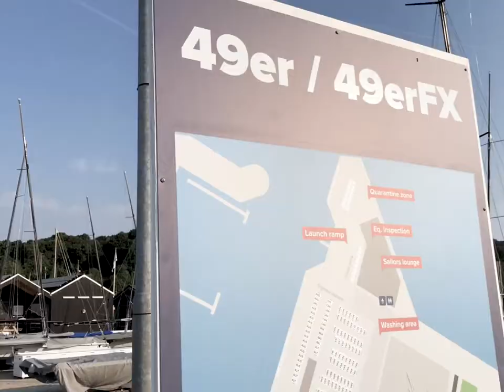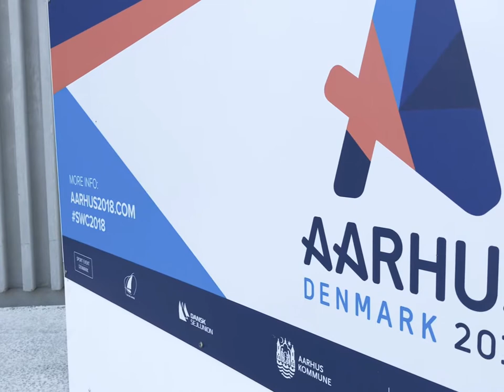Mød AU's VM-sejlere: Ida Marie Baad Nielsen og Marie Thusgaard Olsen. BSS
Mød AU's danske landsholdssejlere

I 2018 er Aarhus hjemstavn for en af de største enkeltstående sportsbegivenheder i Danmark nogensinde – VM i sejlsport. Byen slår dørene op og byder velkommen til op mod 1400 sejlere fra over 90 nationer, sejlsportsfans fra alle verdenshjørner og til et brag af en maritim folkefest. Sejlerne vil i de to uger ikke kun kæmpe om VM medaljerne, men også om OL-kvalifikation til OL i Tokyo 2020.

Aarhus Universitet er markant til stede ved VM med støtte til de 20 studerende på Aarhus Universitet, der deltager ved VM som danske landsholdssejlere. Sejlerne er alle en del af AU Elitesport, som kan mødes i universitetets stand. Find dem på Kystpromenaden på strækningen ud mod det nye Aarhus Sejlsportscenter.